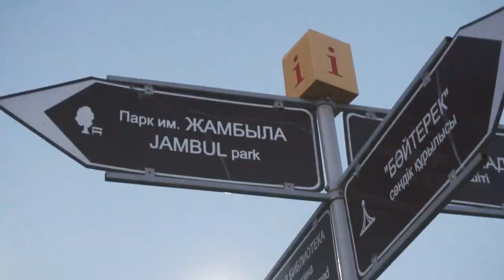OSKEMEN|KK_FILM16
KK_FILM16
Сіздің қуанышыңызда кездесуге әрдайым дайынбыз!
Ұсынатын қызметтеріміз:
🔰Үйлену той
🔰Қыз Ұзату
🔰Мерей той
🔰Выписка из роддома
🔰Love story
🔰рекламалық роликтер
🔰музыкалық клиптер
🔰мини фильмдер
🔰SDE роликтер
т.б сұрақтар бойынша инстаграм желісіне: @kk_film16  жазуыңызға болады.